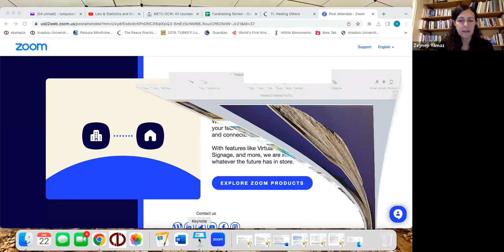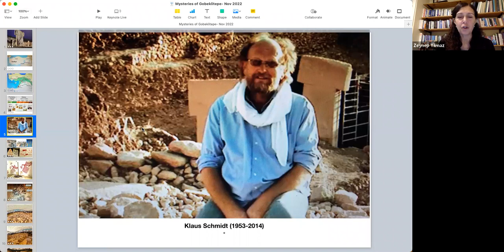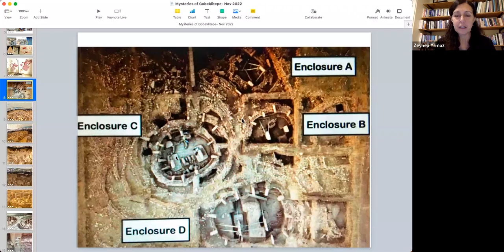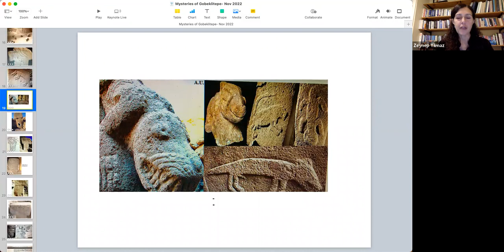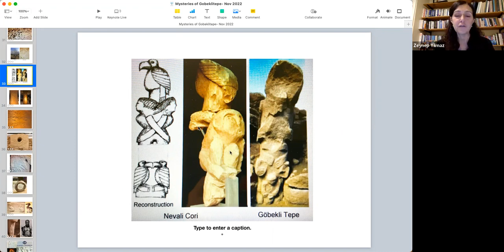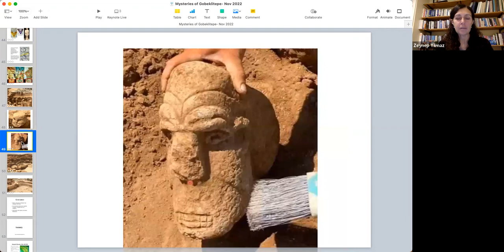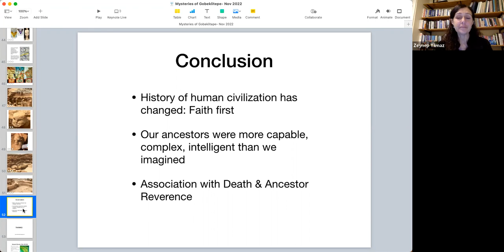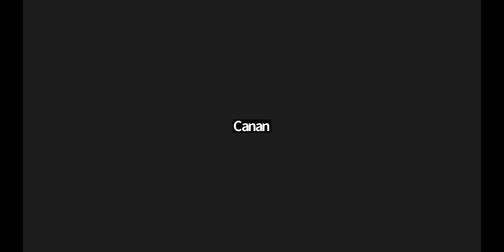Gobekli Tepe: The Dawn of Faith with Zeynep Premdasi Yilmaz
Discovery of Gobekli Tepe, a 12,000-year-old archeological site in Southeast Turkey, has changed our understanding of evolution of civilization and our understanding of faith. Gobekli Tepe is an ancient sanctuary and cult center, predating Stonehenge by 6,000 years and pyramids by 7,000 years. When these large megaliths (20 ft high, weights 16 tons) were erected, humans still lived as hunter-gatherers. They did not yet discover the wheel, pottery or agriculture. Yet, they had faith, a ritual and a story to tell.
The presentation opens up a window into the Neolithic age, discuss this breakthrough discovery and significance of early faith in human evolution.

Our speaker, Zeynep Premdasi Yilmaz, is originally from Turkey but has been living in Cincinnati for 26 years. She has a BA in Political Science and International Relations and moved here with Procter and Gamble where she worked for 33 years until retiring last year.  She is now attending a program at Anadolu University in Turkey for Cultural Heritage that includes Archeology, History, Religion and Mythology. She's a Yoga and Meditation Teacher and Reiki Master. When she visited Gobekli Tepe, she thought it's an important step in understanding our ancestors, as well as origins of faith and civilization. This is our common heritage and that's why she wants to share this information.